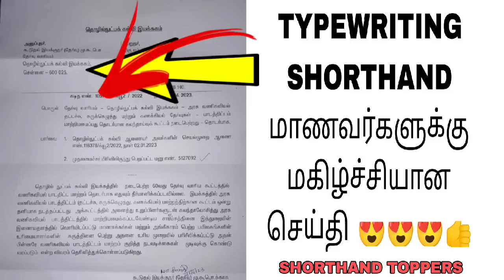TYPEWRITING & SHORTHAND STRAIGHT SENIOR ISSUE | SHORTHAND TOPPERS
@SHORTHAND TOPPERS
ONLINE CLASS (ADMISSION OPEN)
💐COA & SHORTHAND💐

@SHORTHAND TOPPERS
ONLINE CLASS

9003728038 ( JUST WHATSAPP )